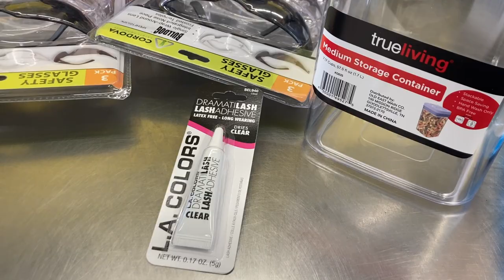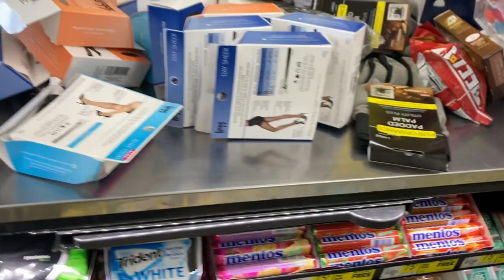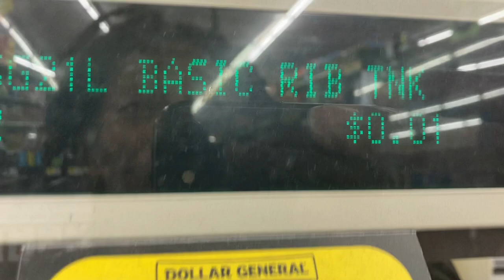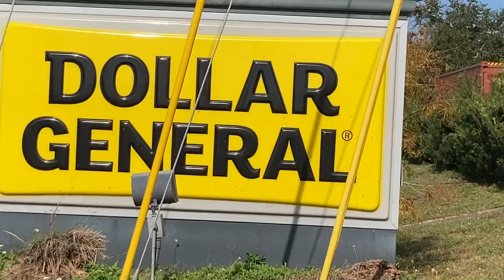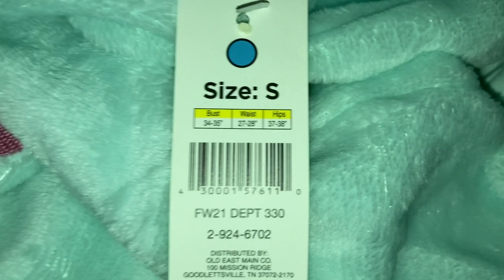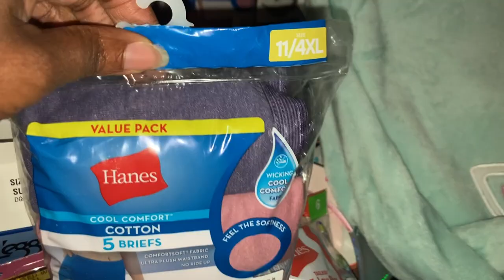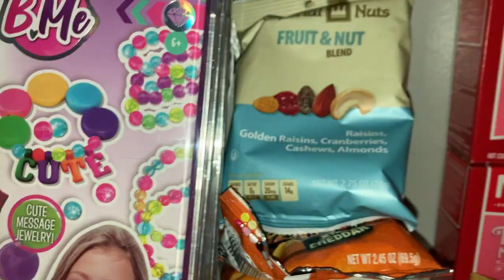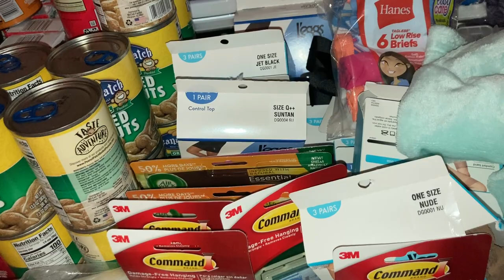Dollar General Remodel|Penny Shopping|Part 2￼🤑🛒dg